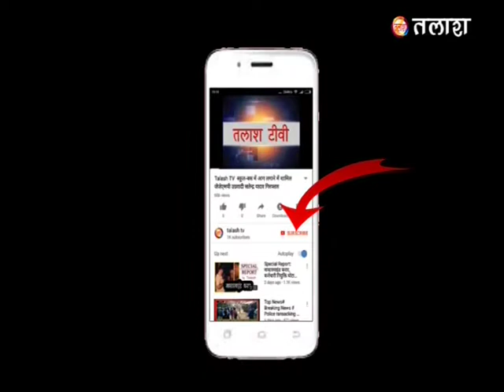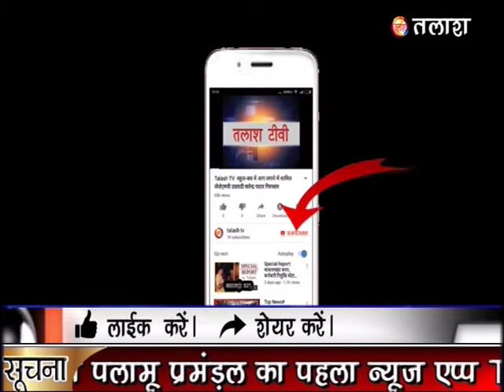मेदिनीनगर | पलामू | जीवन ज्योति टीम गरीबों के बिच जला रही है जीवन की ज्योति